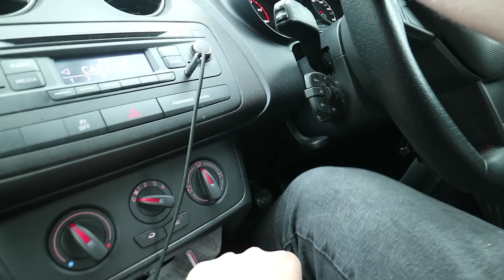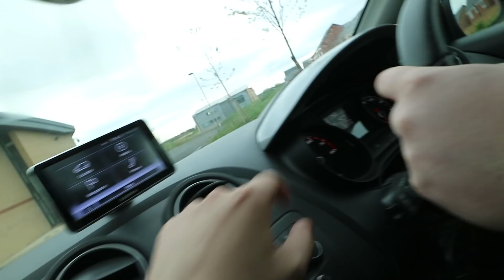LEARNING TO DRIVE With Callum Markie and Cam Kirkham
Ever seen one of those dangerous driving videos? Well this (Kind of) is one of them. Today I get my two good friends Callum Markie and Cam Kirkham to teach me how to drive. Not equipped with any past driving knowledge. I hope you enjoy this video!

If you were entertained or found this video funny in anyway, consider the following: